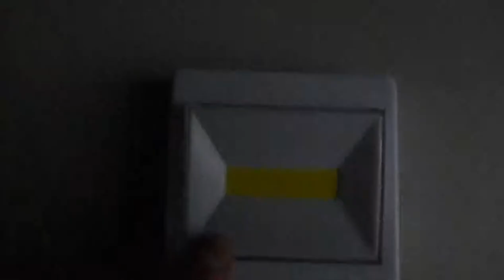Brelong COB Cordless Battery Operated Switch